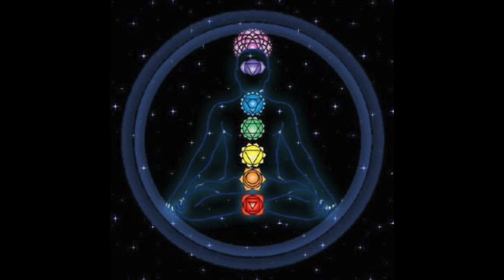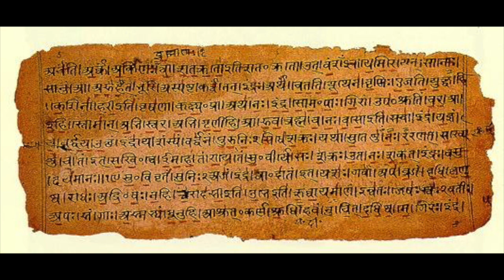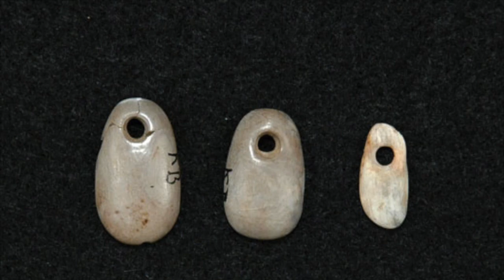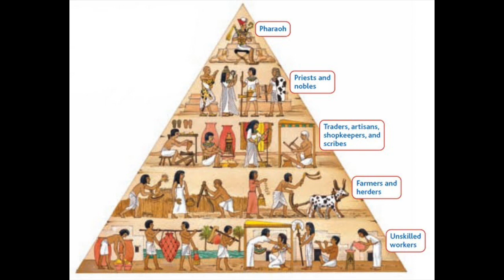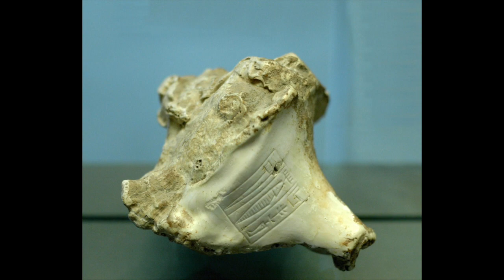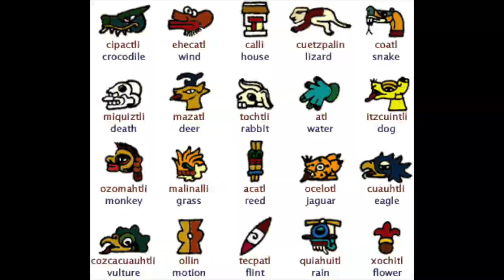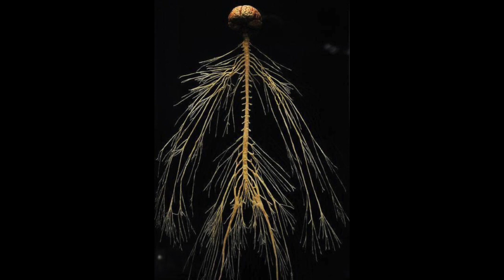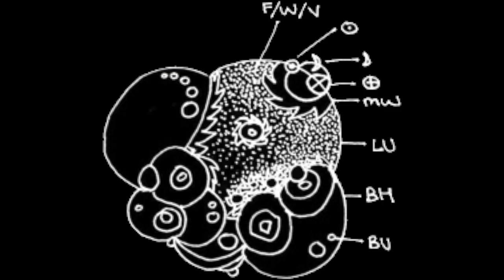On the Soul - mathematikoi edition (a lecture by: Jonathan Barlow Gee)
On the Nature of the Soul
(Mathematikoi Edition)
by: Jonathan Barlow Gee
for: the Pythagorean Order of Death
late Feb, early March, 2013.

contents:
introduction - "on the true nature of the soul."
(what we know and how we know it) = 00:07

1. the origins of the belief = 06:27
1A. pre-historic origins in other proto-hominid species = 08:50
1A1. burial of the dead practices = 11:00
1A1A. by neanderthals = 13:30
1A1B. by homo-sapiens = 16:10
1B. the myths on the nature of the soul in early civilizations = 18:05
1B1. the myths of Asia = 21:54
1B1A. Indus Vedism and Himalyan Bohn = 24:22
1B1B. Hinduism and Buddhism = 25:50
1B2. the myths of the Levant and Africa = 28:10
1B2A. Sumero-Babylonian and Old Kingdom Egyptian = 30:38
1B2B. Monotheism and Olympian Hellenism = 33:12
1B3. the myths of the Americas = 35:00
1B3A. Northern Anasazi and Southern Icans = 36:20
1B3B. Northern 500 Nations and Southern Aztecs = 37:37
1C. commonalities of all beliefs in the ancient world = 39:35
1C1. biology as "microcosm" of non-living "macrocosmic" patterns = 43:30
1C1A. the patterns of biology - spiral kundalini, 7-chakra, toroid aura, etc. = 45:10
1C1B. the patterns of the cosmos - spiral of entropy, toroid of spacetime, etc. = 48:05